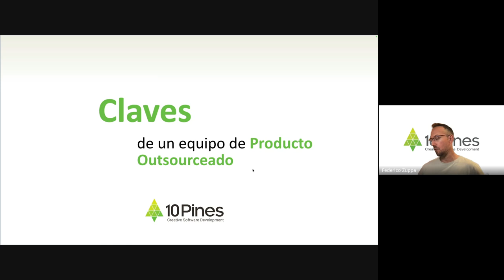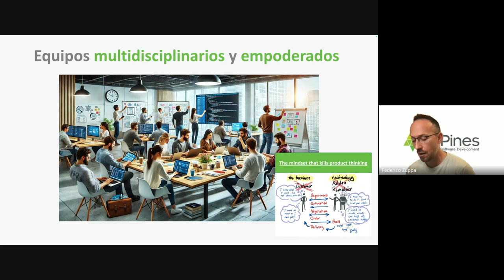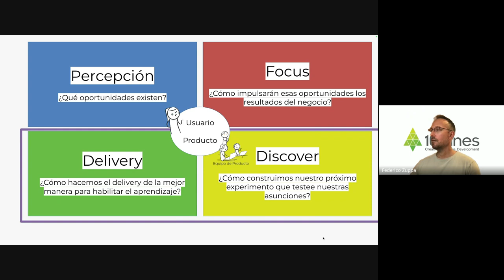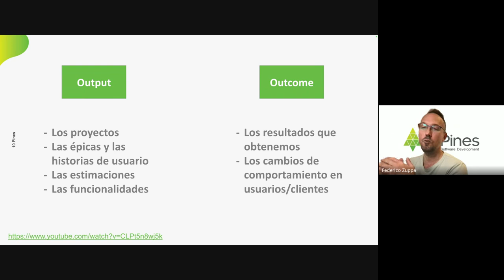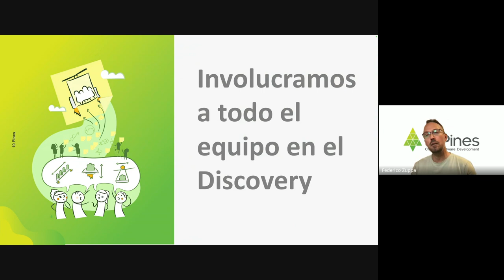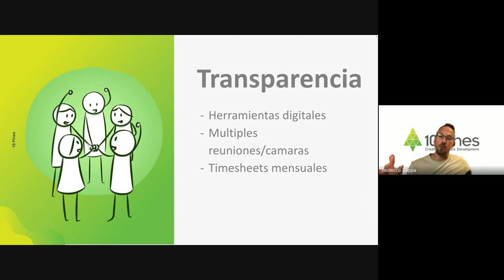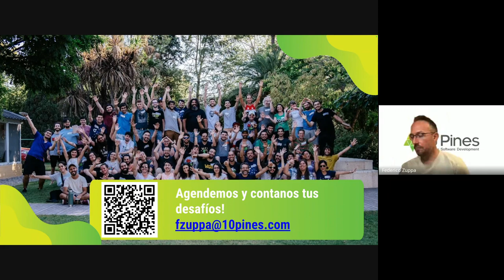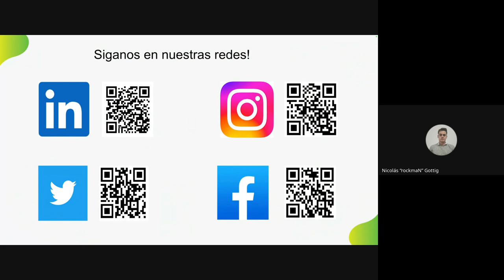Claves de un Equipo de Producto Outsourceado